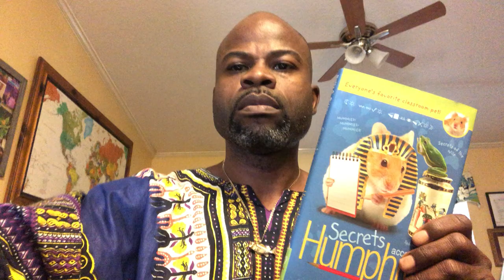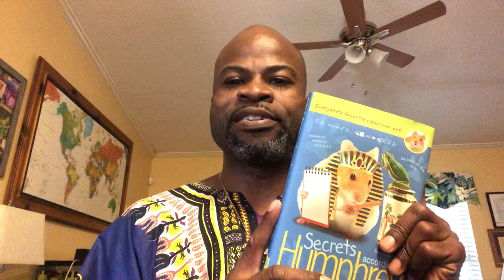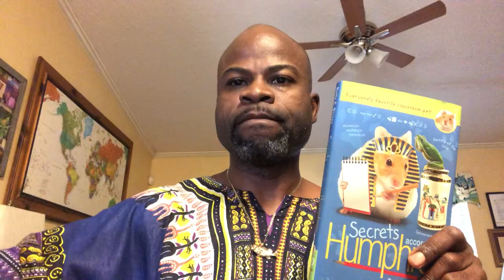DR CARL and Family CooKOOB 📚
We would love to chat with you. 😍 Can anyone guess the 'name' of the colorful garment I'm wearing ?_|_|_|_|_|_|_